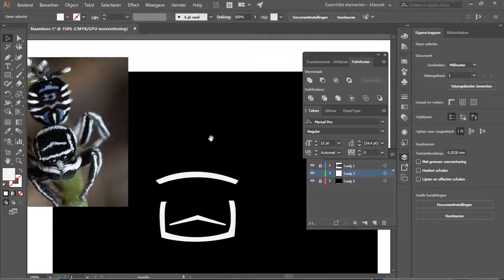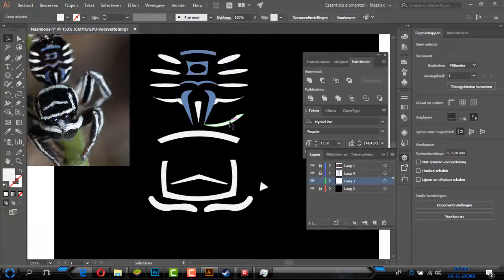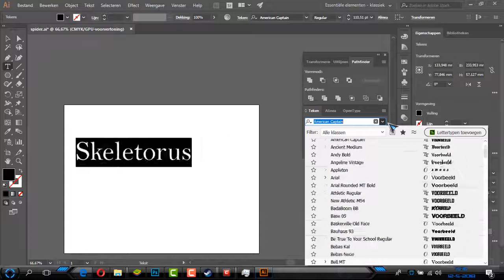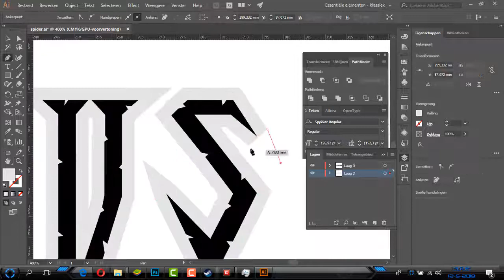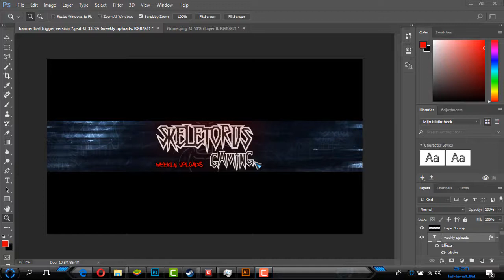Tutorial: How to make a banner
This is my second tutorial ^^ I have made this banner for a client of mine. Even though it is just a first version. I really do wanna express that I DO NOT make step by step tutorials. You really have to find your own lessons in it. Believe me they are there. I hope you enjoy :D